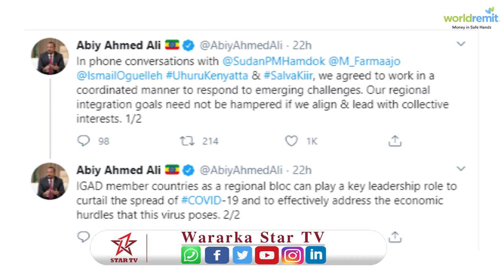Geeska Afrika Maxay U Qorsheeyen Ka Hortaga Caabuqa Coronavirus?